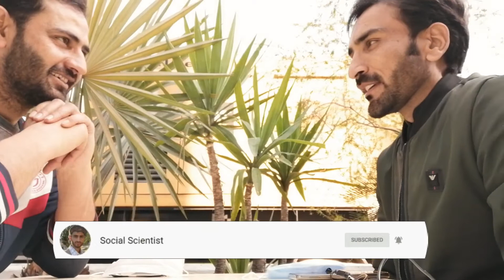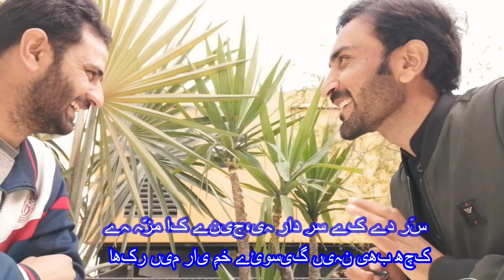Urdu Poetry by Mustafa Adeeb کارآمدہ اک شخص تھا،بے کار میں رکھا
کارآمدہ اک شخص تھا،بے کار میں  رکھا
ظالم تو نہ تھا،پھر بھی ستم گار میں رکھا
پر نوچ کے کرتا ہےقفَس سے مجھے آزاد
جس  نے مجھے اک عمر گرفتار میں رکھا
جَلادِ زَماں  کانپ نہ جاتا سرِ مقتل؟؟
اک شعلہ فشاں قوتِ للکار میں رکھا
 اب مہر سے مایوس ہے ظلمت  گہہ دوراں
حیدر کا جنوں  جراتِ گُفتار میں رکھا
سر ہے تو رہے حرمتِ دَستار سلامت
ورنہ نہیں کچھ طُرّہ و دَستار میں رکھا
سَر دے کے سرِ دار ہی،جینے کا مزّہ ہے
کچھ بھی نہیں گیسوئے خمِ یار میں رکھا
مصطفیٰ ادیبؔ اسلام آباد